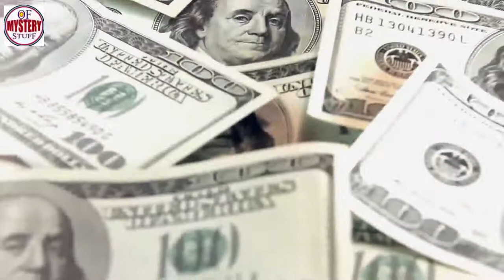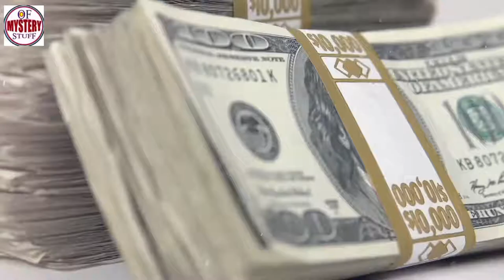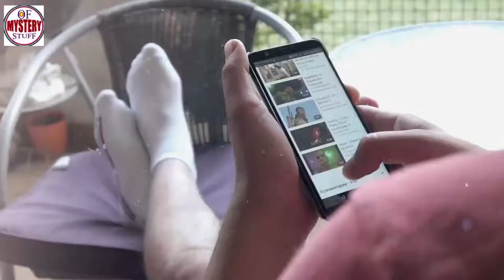He went into the mountains every day for 36 years… After a while, people saw a 10 km tunnel !!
Strangest Strangest Abandoned Places He went into the mountains every day for 36 years… After a while, people saw a 10 km tunnel

Unsolved
mysteries
Unsolved mysteries
mysteries unsolved
Mystery
mystery
mystery box
mystery package
mystery shopping
mystery of the disappearance of cody dial
mystery ke
mystery girls
mystery of love
mystery movie
mystery music
mystery queen
mystery,
martin mystery
adventure mystery
martin mystery
mystery movies
mathematical mystery tour
mystery
mystery leopard
sharkboy mystery mission,
sprmysteryman
mysterymanplayz
mystery 13
mystery esc
mystery  be cool scooby doo,
mystery skulls
battlefield  mystery
anime ep mystery
mystery meat
mystery girl
world warmystery
mystery roblox
mystery decals
sims  mystery
murderer mystery
mystery decals in a row
3 mystery riddles
mystery lane berwick maine
mystery decals
mystery eggs
sims mystery
stuff
stuff dog
stuffing box
assembly drawing
stuff for free
stuffed
stuffing
stuffed burger
stuffy nose
stuffed animals
stuff again
stuff with scout fly
staff academy
psn stuff
random stuff
mcpe stuff,
minecraft stuff,
hero stuff
staff 13,
staff mineplex,
staff griefed,
bk staff
the ghost
the best
the canterville
 ghost class

abandoned places
abandoned places in kentucky
abandoned oregon
abandoned places in oregon
200 years of varnish removed from a painting
abandoned places in south carolina
abandoned
abandoned chicago
abandoned illinois
abandoned chicag
oregon abandoned places
2122 north clark street
abandoned ohio
synagogue tunnel
abandoned places in illinois
nephilim